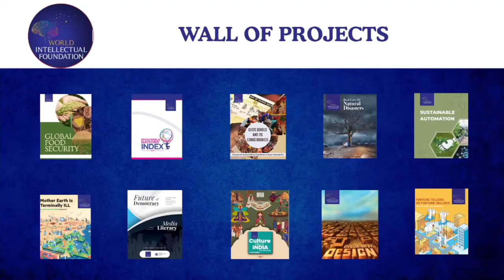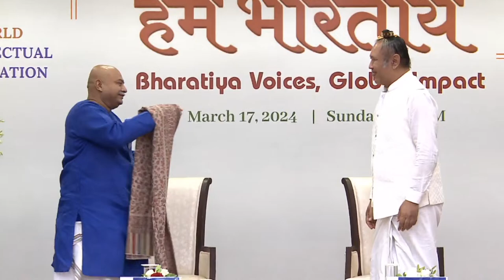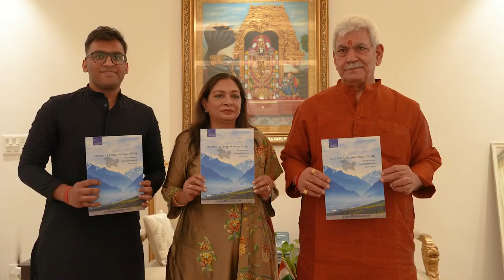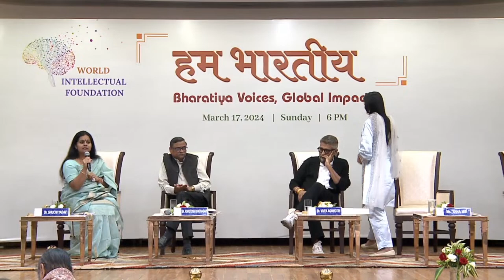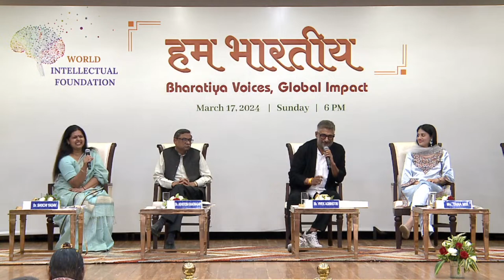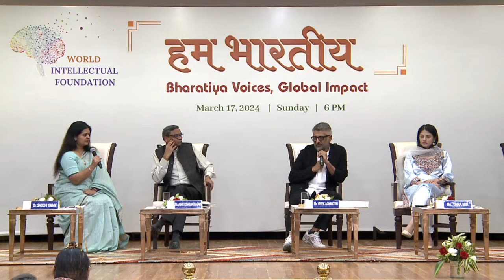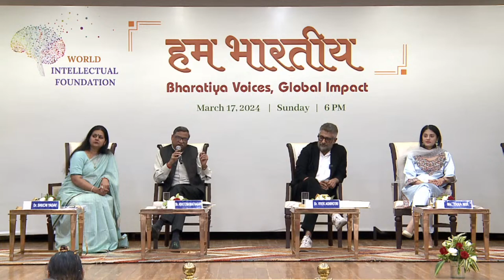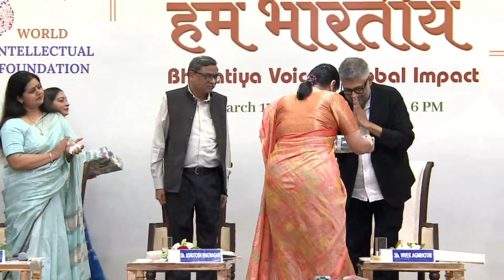Hum Bharatiya: A Global Dialogue Series